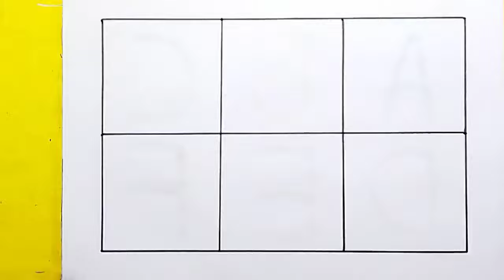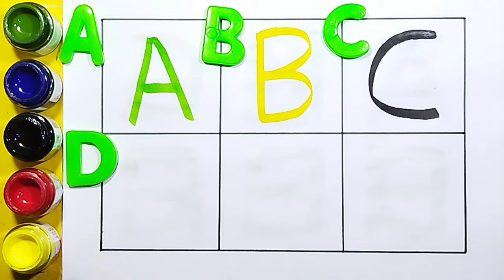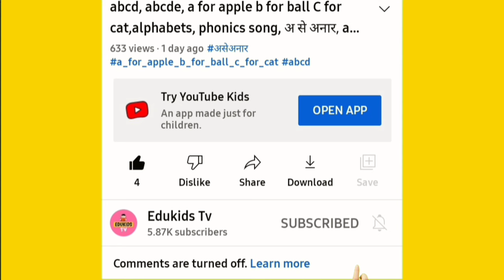A for apple | अ से अनार | abcd | phonics song | a for apple b for ball c for cat | abcde